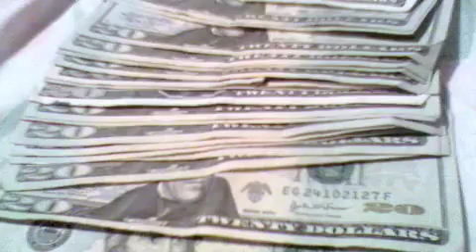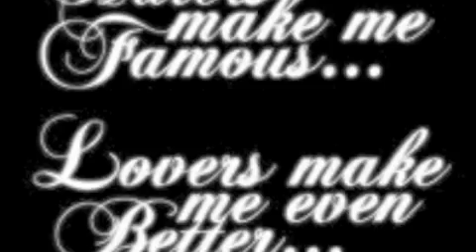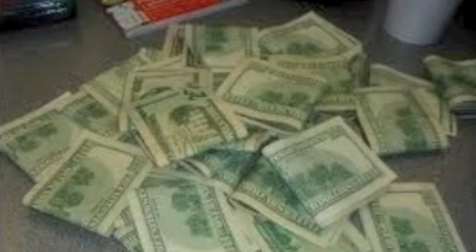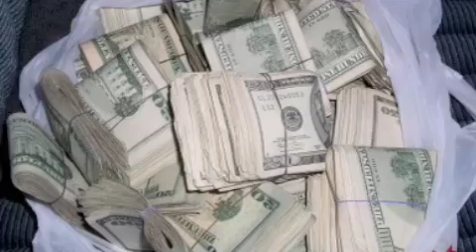Mr. Swaggit Out - I Aint Gotta Lie Ft. Mugshot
Swallow ya Pride Vol.1